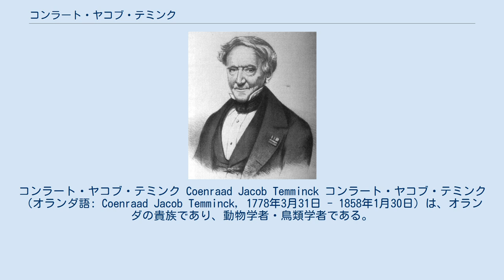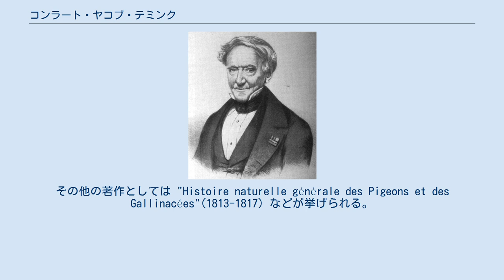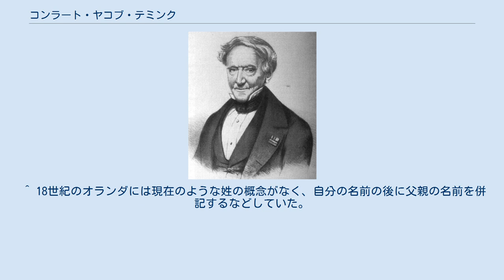コンラート・ヤコブ・テミンク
コンラート・ヤコブ・テミンク Coenraad Jacob Temminck コンラート・ヤコブ・テミンク（オランダ語: Coenraad Jacob Temminck, 1778年3月31日 - 1858年1月30日）は、オランダの貴族であり、動物学者・鳥類学者である。
 オランダのアムステルダムに生まれた。
同名の父親のヤコブ・テミンクがオランダ東インド会社の収入役であったこともあり、若い頃にその支配下にあったスマトラ島に住んでいたこともある。
また、父親は鳥類の標本を大量にコレクションしており、テミンクはこれを譲り受け、ヨーロッパ有数の鳥類コレクションにまで発展させた。
1820年、オランダのライデンに王立自然史博物館（ライデン博物館）が建設されると、鳥のコレクションを寄贈する代わりに初代館長として着任し、ハールレム（リッセという説もある）で没するまでの30年以上に渡って館長職を務めた。
 テミンクは鳥類の、特にハトの研究などを行い、また著書である "Manuel d'ornithologie, ou Tableau systematique des oiseaux qui se trouvent en Europe"(1815) は、ヨーロッパの鳥類についての標準的な研究として、長年にわたって評価された。
その他の著作としては "Histoire naturelle générale des Pigeons et des Gallinacées"(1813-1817) などが挙げられる。
また、鳥類以外には哺乳類の研究も手がけており、多くの新種について記載論文を執筆している。
1837年12月22日にはロシア科学アカデミー自然科学部門の会員となった。
 シーボルトの「日本動物誌」("Fauna japonica", 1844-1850) の編纂においては、自然史博物館の脊椎動物管理者シュレーゲルと共に脊椎動物を担当した。
日本産の大型脊椎動物は、テミンクとシュレーゲルによって学名が命名されたものが多い。
なお、甲殻類は無脊椎動物管理者デ・ハーンが担当した。
 19世紀に新たに発見・記載された動物には、テミンクへの献名がなされたものや、学名ではないもののテミンクの名が英名に用いられているものが多数ある。
現在も使われているものを以下に示す。
 Temminckは、植物の学名で命名者を示す場合にコンラート・ヤコブ・テミンクを示すのに使われる。
（命名者略記を閲覧する／IPNIでAuthor Detailsを検索する。） ^ オランダ語では「コンラット・ヤコブ・テミンク」および、「コンラッド・ヤコブ・テミンク」と発音される。
 ^ 18世紀のオランダには現在のような姓の概念がなく、自分の名前の後に父親の名前を併記するなどしていた。